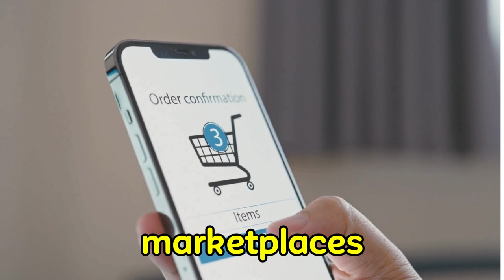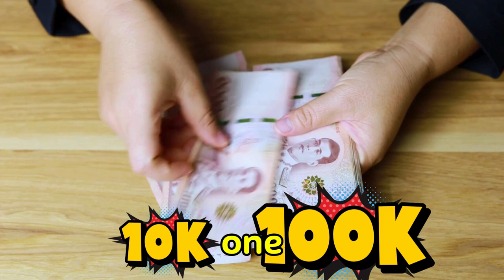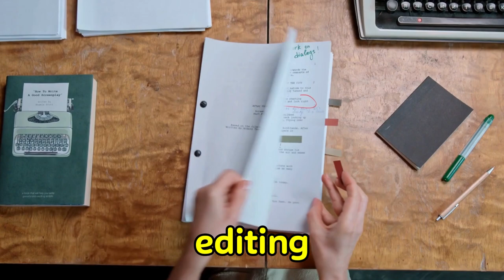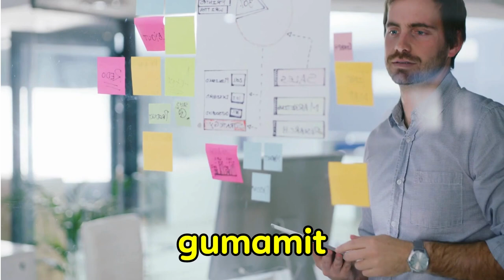PAANO KUMITA NG 10K-50K MONTHLY SA SMALL HOME BUSINESS LANG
Panoorin hanggang sa dulo upang iyong malaman kung paano kumita ng 10k -50k sa small home business lang.